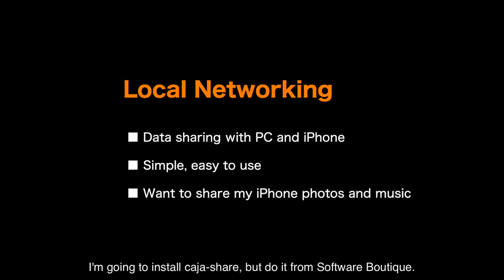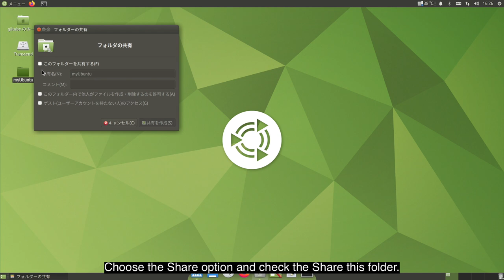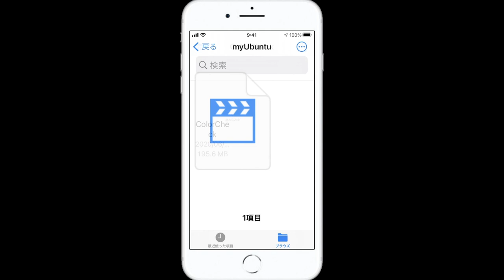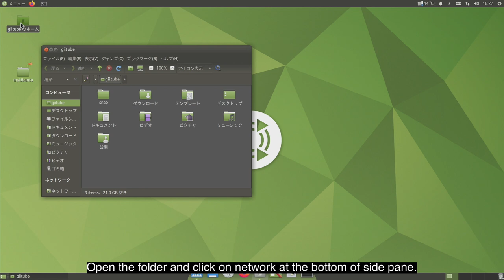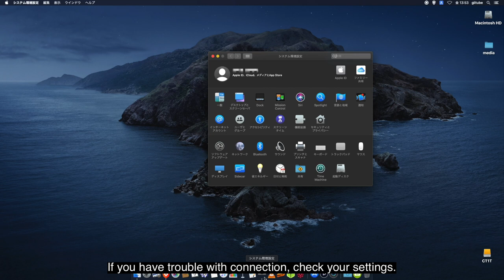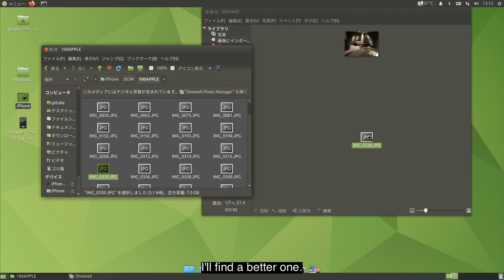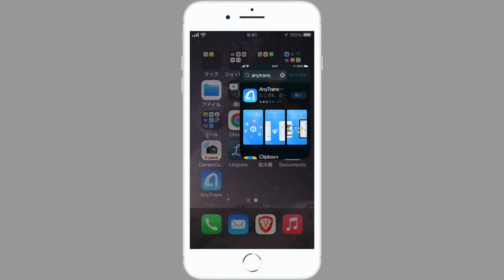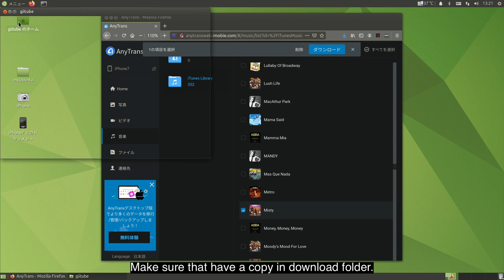Data sharing between RaspberryPi to PC and iPhone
Introducing data sharing with PC and iPhone in local networking